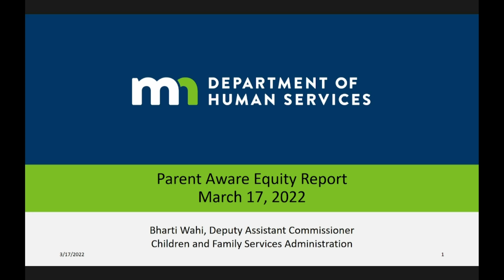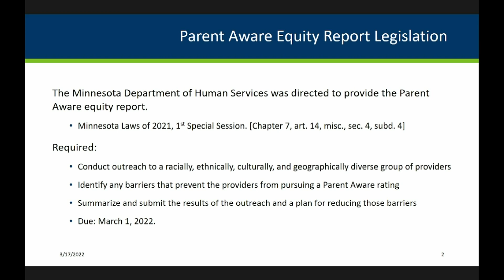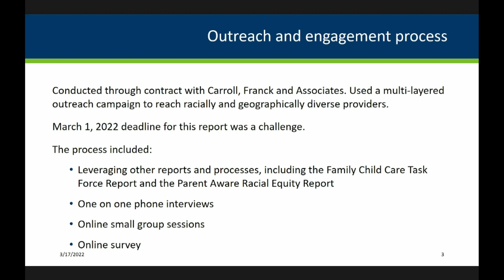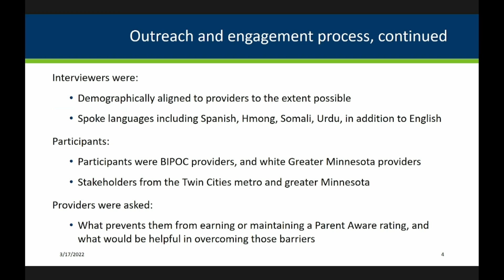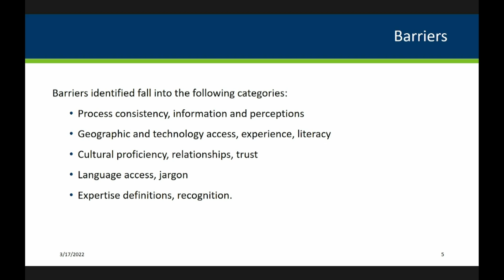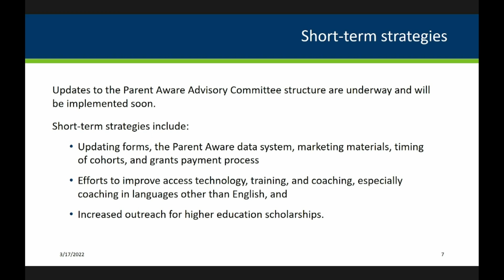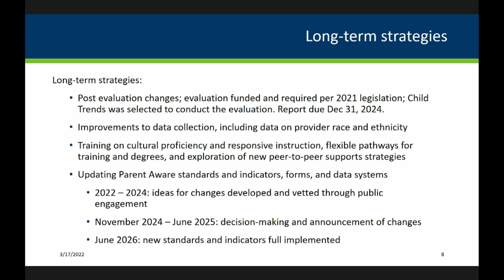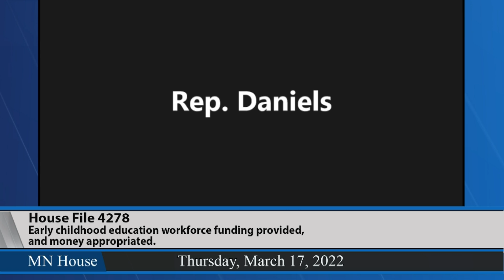House Early Childhood Finance and Policy Committee 3/17/22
02:09 - Parent Aware Equity Report.
32:19 - HF4278 (Kotyza-Witthuhn) Early childhood education workforce funding provided, and money appropriated.
51:12 - HF4133 (Wazlawik) Child care provider stabilization grant modified, and money appropriated.